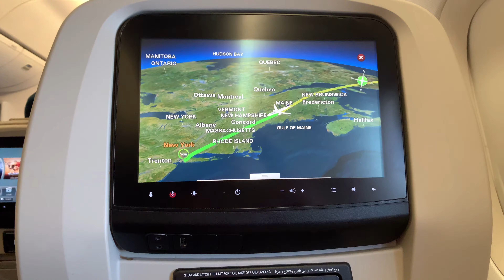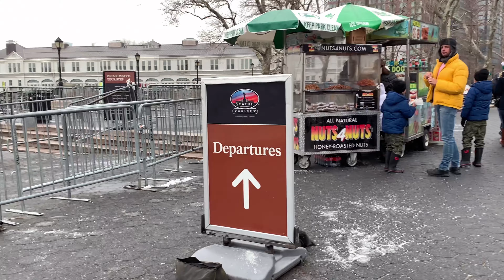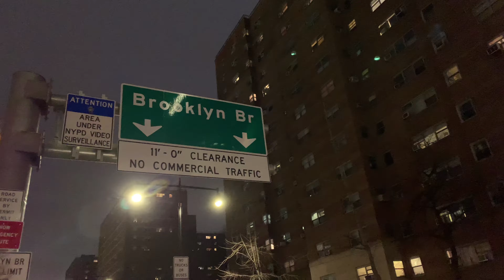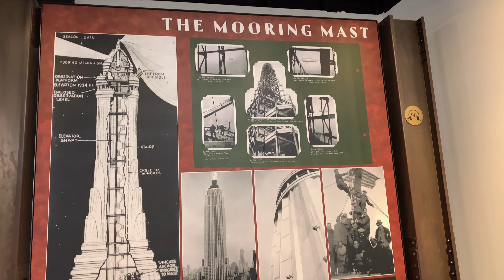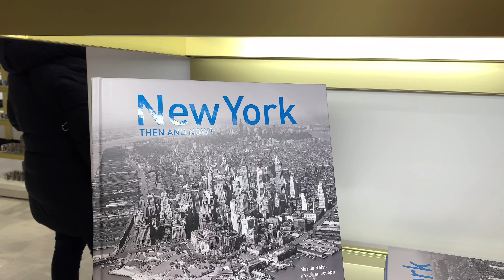New York trip with my sister | Angel Montenegro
01/2019
My favorite trip to New York with my sister.
We both love this city and it is our first time to travel alone together. ♥

I miss you Ate Erza! This one’s for you. ♡

✨SOCIALS ✨